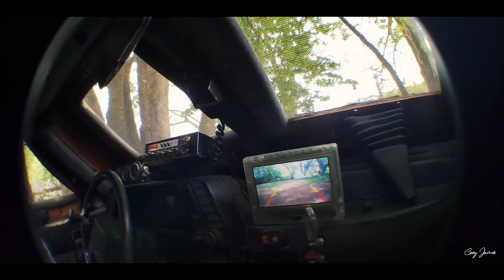OREGON'S LARGEST PAINTBALL FESTIVAL // SUPERGAME 52 // BEHIND THE SCENES // CORY JAMES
Preview footage of the behind-the-scenes media I have accumulated.